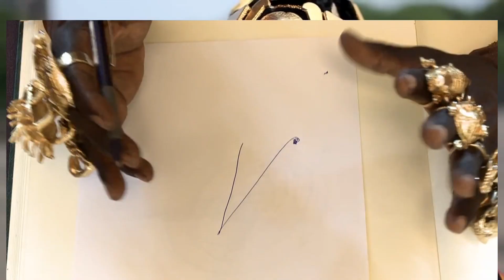REY AFRICANO GOBIERNA POR SKYPE